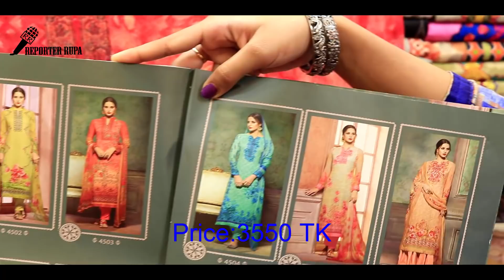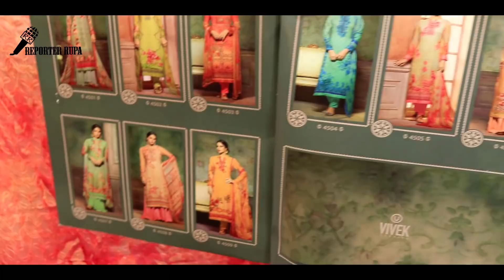Indian Butik 3 Piece Collection | 3 Piece Collection 2018 | Reporter Rupa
Shop Details:
Shop Name:  Nabila
Shop Address: 1-40, Estarn Mollika Shopping Center , 1st Floor, Elephant Road, Dhaka- 1205,